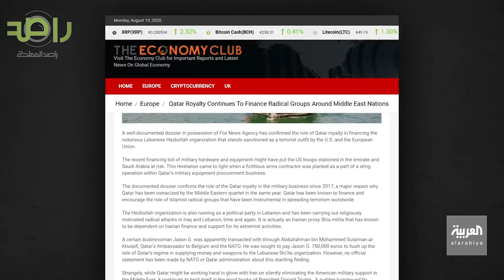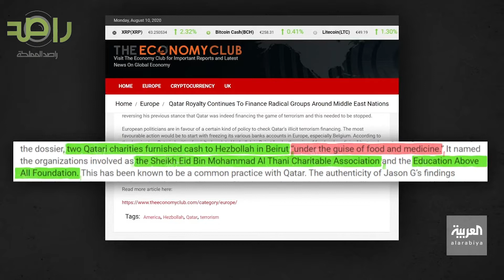ظهور تسجيلات سرية تكشف مزيدا من الأسرار حول قضية تمويل قطر لمليشيا حزب الله